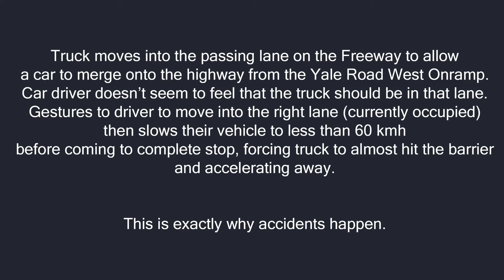Attempted Accident On Freeway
Intro screen has a pretty good breakdown of what happened... but essentially, Infinity driver tries to give himself a new rear emblem on his car, and possibly even a sudden case of de*th.
These are the people we have to share the roads with.
Remember this.